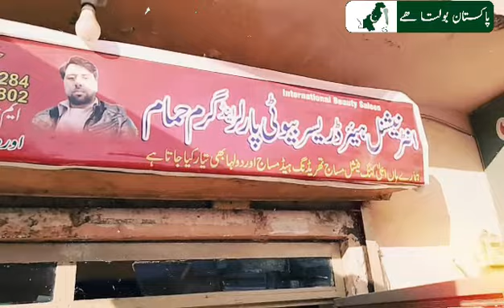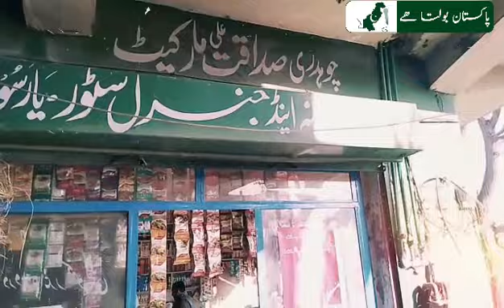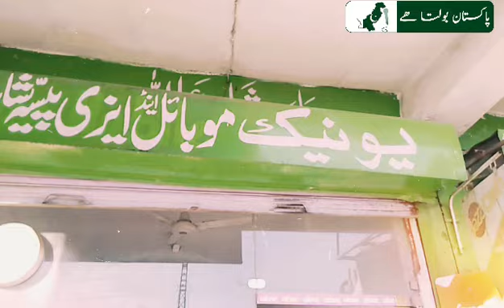mankyala visit / mankyala city / mnkyala pull / makyala kallar syedan / pakistan bolta hai / pothwar